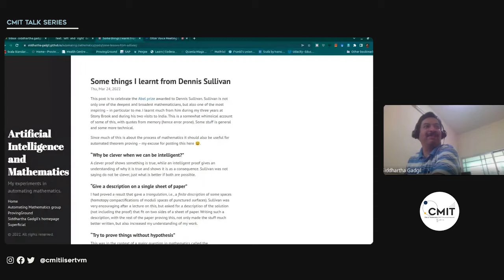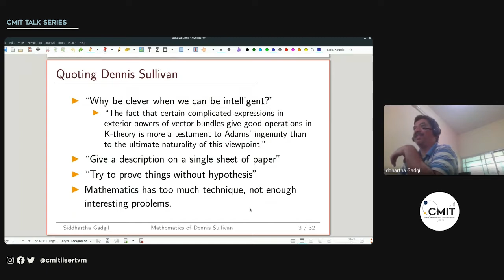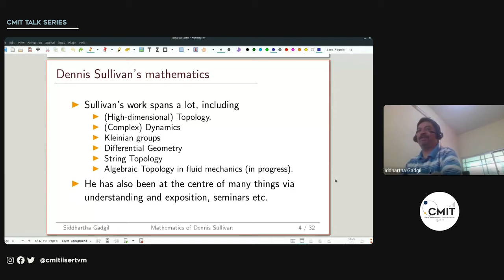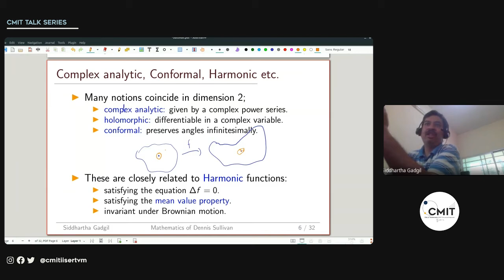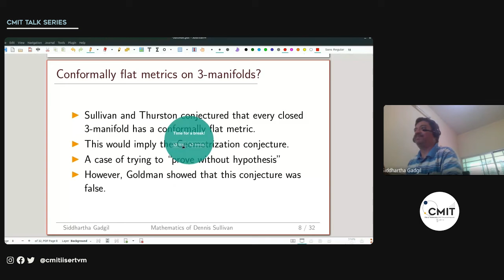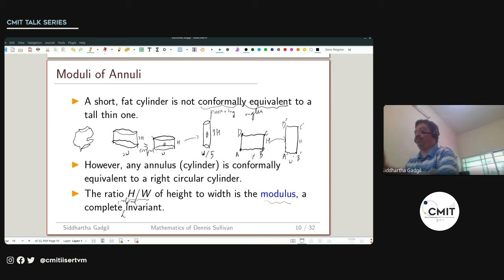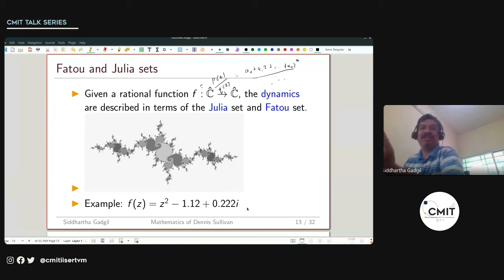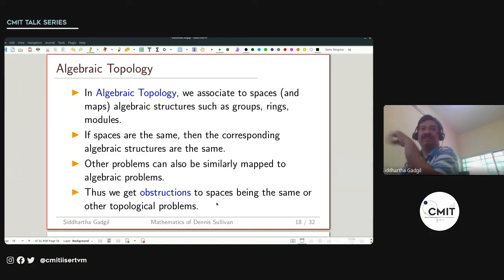Abel Prize Talk 2022 Part - 1 | Prof Siddhartha Gadgil, IISc, Bangalore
Title: Some things I learnt from Dennis Sullivan - I

Speaker:- Prof Siddhartha Gadgil, IISc, Bangalore

With the recent announcement of the winner of the 2022 Abel Prize, we hope you all are as excited as we are to learn about this year's Abel laureate and their contribution to Mathematics. This year, on March 23, the Abel Prize was awarded to Dennis Parnell Sullivan “for his groundbreaking contributions to topology in its broadest sense, and in particular its algebraic, geometric and dynamical aspects”.

Date Of Event  :- April 29 (Friday), 2022

Do follow us for more..